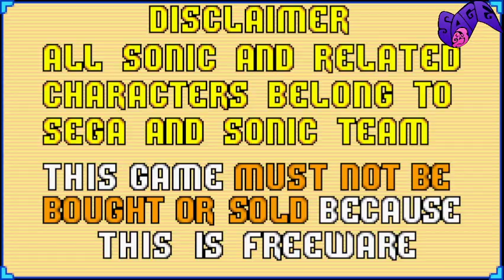Not so Simple Sonic Advance 2 Worlds | SAGE 2023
Open me/Abreme

Ok, by the same devs, a engine that replicates Sonic Advance 2, the thing is, both games dont stay in the middle of the screen, they go in a corner. Also this one for some reason lags at the first 2 stages but as for the boss battle it goes smooth.

Ok, por los mismos devs, un motor que replica Sonic Advance 2, la cosa es, ambos juegos no se quedan en el medio de la pantalla, se van a una esquina. Tambien por este por alguna razon me laguea en los 2 primeros stages y en el jefe va fluido.